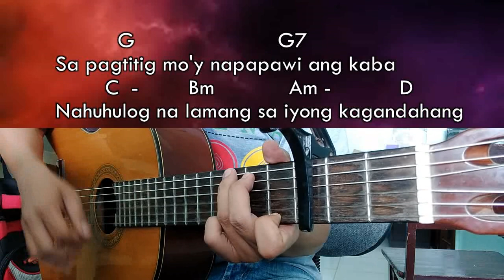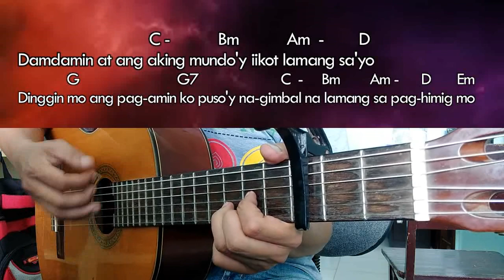Sa Paghimig Mo - December Avenue - Guitar Chords